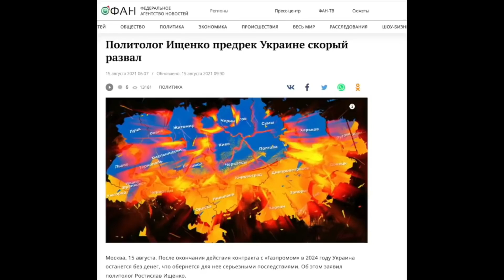Армия РФ уже вторглась в Казахстан. Конец мифа о процветающей стране и гениальном елбасы